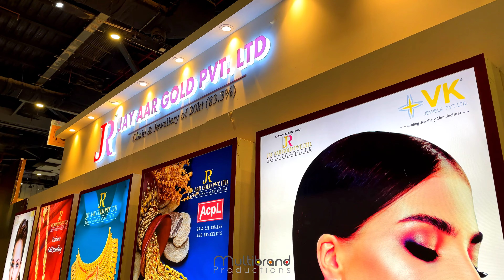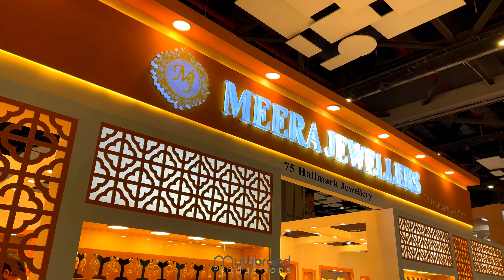Jewellery & Gem Delhi 2023 Portfolio | Multibrand Productions | Exhibition Stand Fabrication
Multibrand Productions has fabulously Executed mesmerizing Exhibition Stands of “MK Exports, Riddhima, Sumeet Jewellers, Siya Ram/ Saurabh Jewels, Meera Jewellers, JAY AAR Gold” at Jewellery & Gem Delhi 2023, Pragati Maidan.

Multibrand Productions is a Production House offering wholistic approach to your brand's production needs.

Date- 30th September- 2nd October, 2023
Location- Pragati Maidan, India